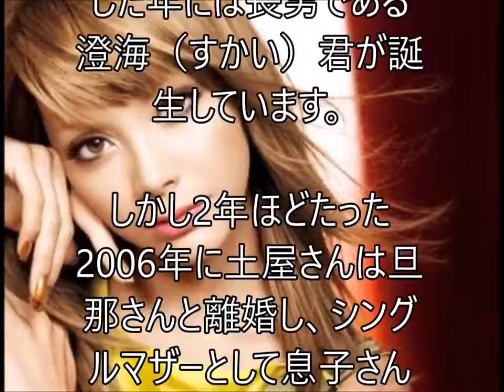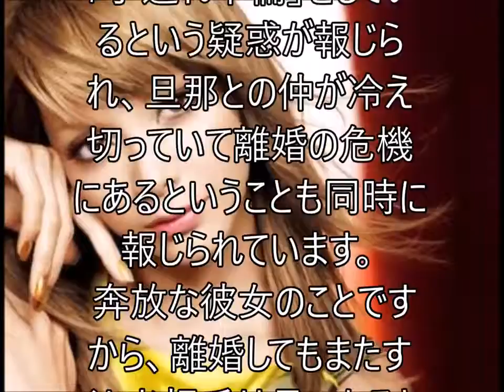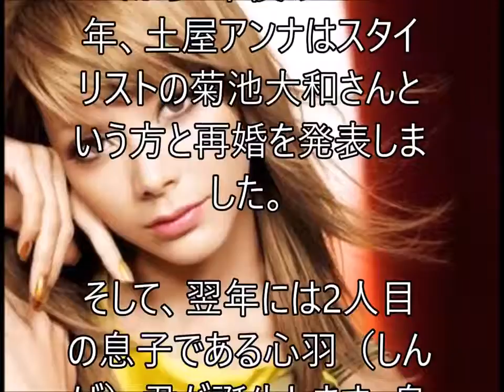土屋アンナ 息子がイケメンすぎる！話題のPPAPも・・・(Pen Pineapple Apple Pen)ペンパイナッポーアッポーペン／PIKOTARO(ピコ太郎)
土屋アンナ 息子がイケメンすぎる！話題のPPAPも・・・(Pen Pineapple Apple Pen)ペンパイナッポーアッポーペン／PIKOTARO(ピコ太郎) 土屋アンナさんが2人..

元旦那の死を乗り越えて・・・ 関連動画 土屋アンナが歌うビートルズ「Let It Be」がすごい！ネットで話題に！！！ . 元旦那の死を乗り越えて・.